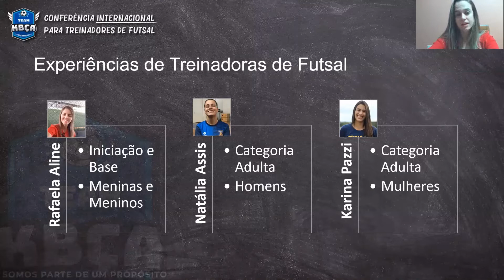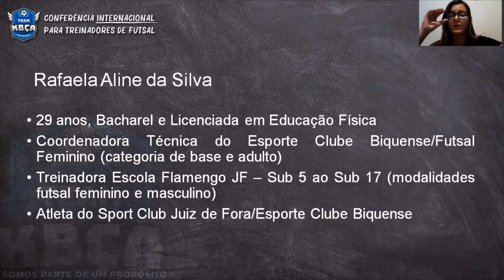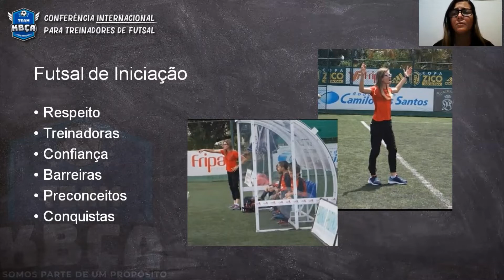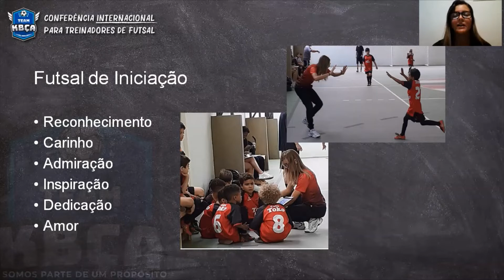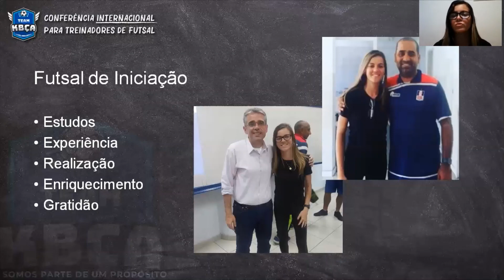Experiências de treinadoras de futsal #01 - Rafaela Aline, Natalia Assis e Karina Pazzi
Conteúdo exclusivo da Conferência Internacional para Treinadores de Futsal
Tema: Futsal Feminino - Experiências de treinadoras de futsal
Professoras: Rafaela Aline, Natalia Assis e Karina Pazzi